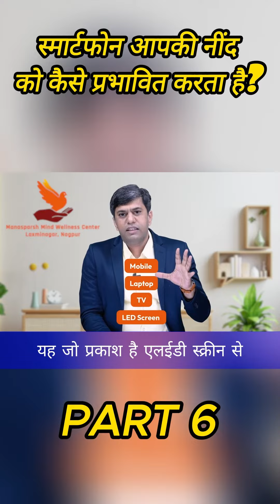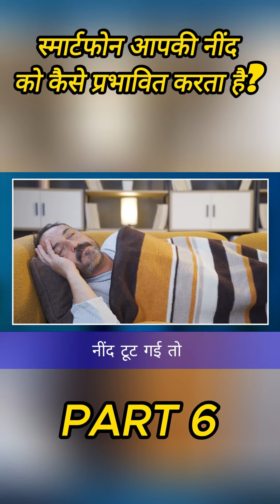How Smartphone Affects Your Sleep | Dr. Mosam Phirke 🧠 | Manasparsh Mind Wellness Centre 6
In this short video, Dr. Mosam Phirke, a mental health professional from Manasparsh Mind Wellness Centre, Nagpur, discusses the relationship between sleep and smartphone usage. He explains how blue light emitted from smartphone screens can disrupt the production of melatonin, a hormone that regulates sleep, potentially leading to insomnia, fatigue, and other sleep-related issues.

In this video, you will learn:

    How blue light affects the brain and disrupts sleep
    Ways to reduce smartphone usage before bedtime
    Tips for developing healthy habits for better sleep quality

This video is for anyone who:

    Wants to improve their sleep quality
    Wants to learn about the negative effects of smartphone usage
    Wants to enhance the quality of their sleep hygiene

Watch now and start improving the quality of your sleep!

Don't miss out on this enlightening reel that provides essential knowledge and practical advice for nurturing your mental health in today's digital world.

Address: Manasparsh Mind Wellness Center, South Ambazari Road 1st Floor, Manasparsh, J5, Aath Rasta Chowk, Behind Hotel Ashok, Laxminagar, Nagpur, Maharashtra 440022

Together, we can create a more inclusive and understanding world.

Impact of Mobile Use on Mental Health
मोबाइल से मानसिक स्वास्थ पर परिणाम
effects on mind because of over use of mobile
mobile ka jyada use karne se kya hota hai
mobile ke ankhopar ho hone wale effects
mobile ka ankhopar kya effect hota hai
mobile ka mansikta pe kya effect hota hai
mobile se mental kaise hote hai
mobile ka overuse karne se kya hota hai
mobile se kaise bache
mobile ki buru adato se kaise bache
How does mobile use affect mental health
mobile use mansik swasth pe kaise asar karta hai
What are the psychological effects of excessive screen time
Can mobile addiction lead to mental health problems
kya mobile ki lat mansik swasth ki samasyaoka karan ban sakti hai
Are there strategies to protect mental health in the digital age
mental health ko mobile se kaise protect kare
How can we balance mobile use for better mental well-being
ache mansik swasth ke liye mobile use kaise maintan kare
What role does smartphone usage play in stress and anxiety
mobile tanav ko kaise badhata hai
mobile mansik chinta kaise badhata hai
Are there signs of mobile-related mental health issues to watch for
How to maintain a healthy relationship with technology for better mental health